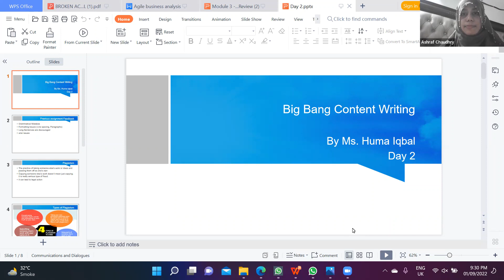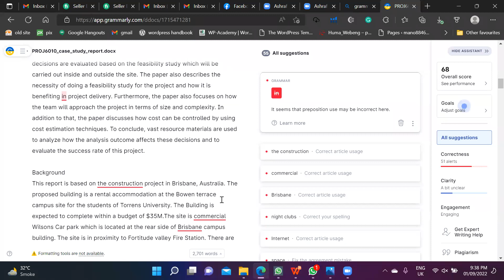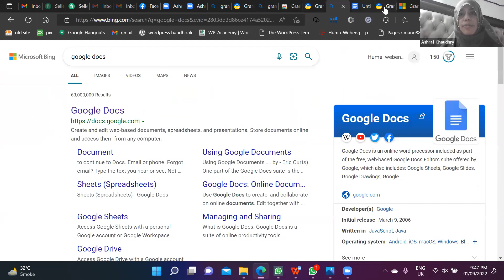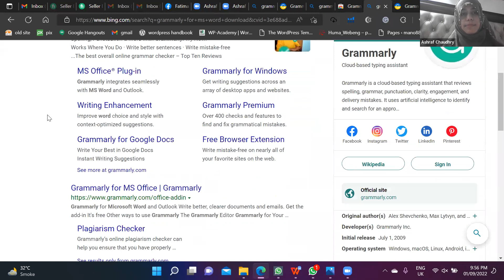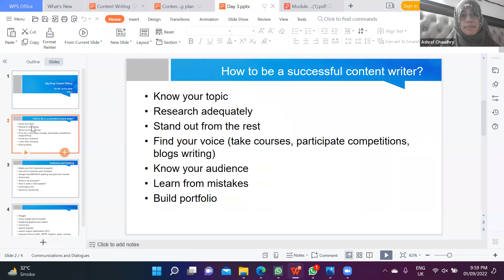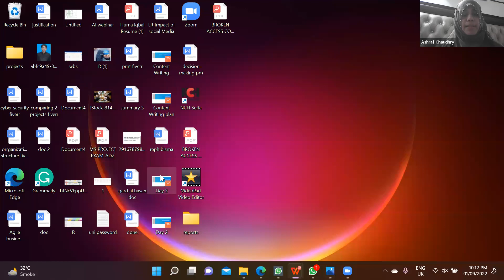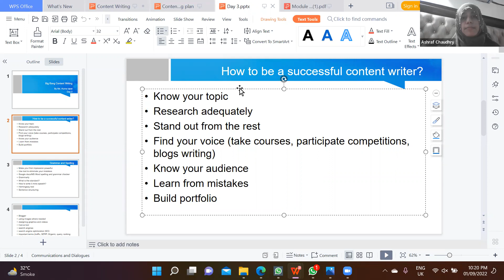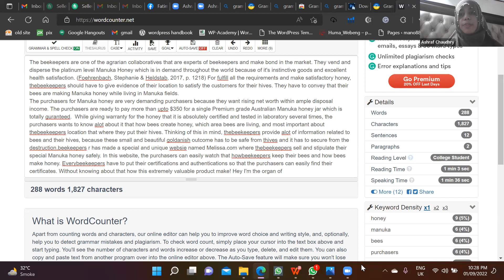Learn Content Writing 2. I have uploaded this paid course for free. l Urdu Stuff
Are you looking for Content Writing Tools to help you improve the quality of your articles and blogs?

Not just quality, these Content Writing Tools help Content Writers rank their blogs and articles quickly in Google Search Results.